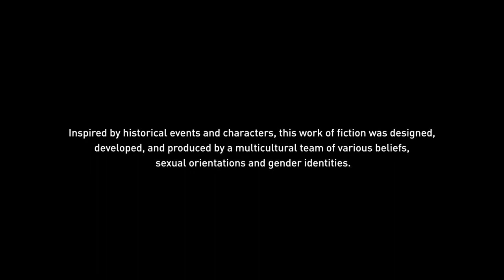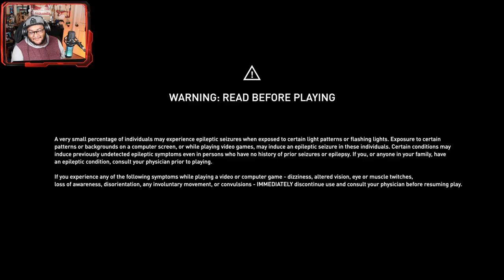Assassin's Creed Valhalla First Time Lets Play Part 1!! This Game Is Beautiful!!!!!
Brand New Lets Play on the Channel!!! Watch me dip my toes in the assassin's Creed Franchise with Assassin's Creed Valhalla!